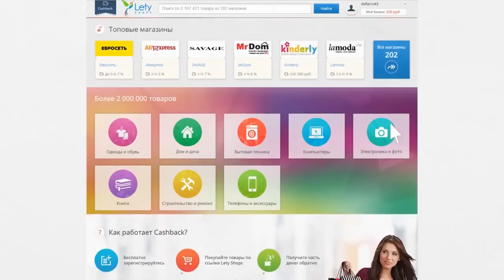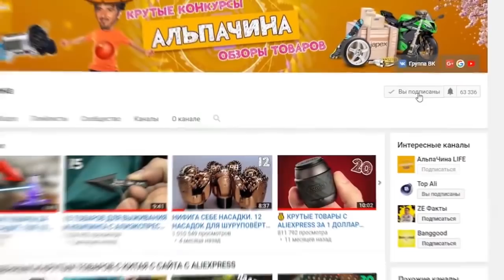ТОП 15 ЛУЧШИХ ЛЕТНИХ ГАДЖЕТОВ КОТОРЫЕ ТЫ ЗАЦЕНИШЬ! ТОВАРЫ С Алиэкспресс aliexpress + КОНКУРС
Я подготовил для вас подборку из 15 кухонных гаджетов для кухня, которые упростят и помогут в готовке различных вкусных блюд вам, и вашим женщинам. Так что если вам ролик понравится, то не скупитесь на лайки.